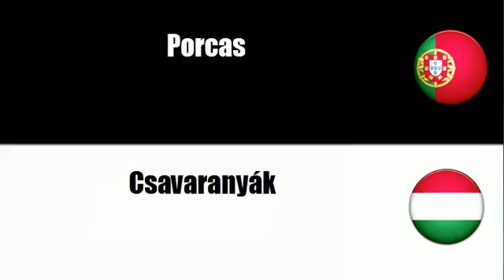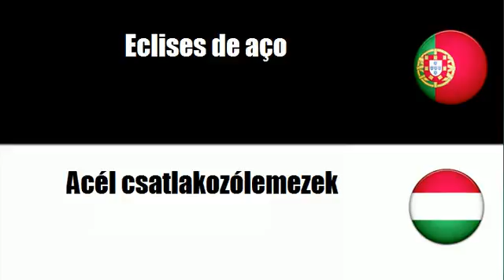Português+Húngaro = Fixadores roscados